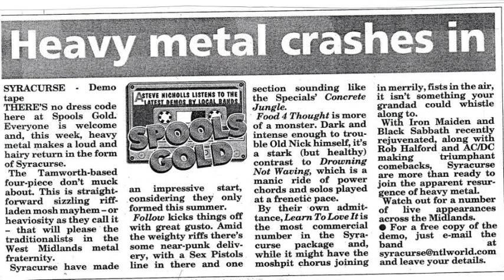Syracurse - Follow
Another track of the Syracurse FOAD EP from 2000